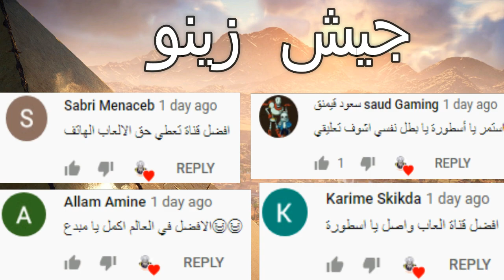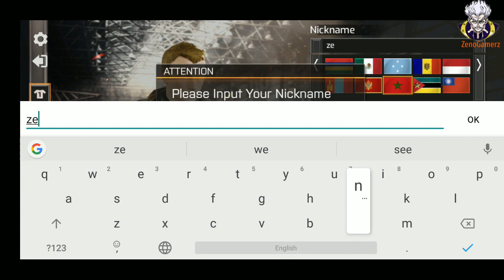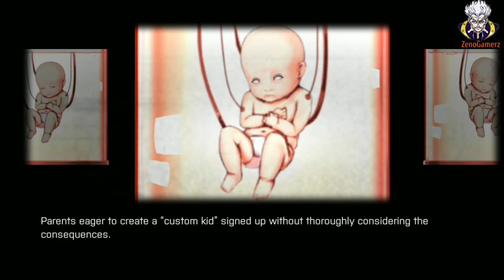زومبي جديدة Project War Mobile لا يفوتك للأندرويد والأيفون 2020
مواصفات هاتفي !!

✓ pocophone f1

✓  RAM :6GO
✓  ROM : 128GO
✓  processeur : Snapdragon 845
✓ ANDROID VERSION : 8

طريقة تحميل الألعاب من الروابط اسفل الفيديو في قناتي !!
▬▬▬▬▬▬▬▬▬▬▬ஜ۩Zeno Gamerz۩ஜ▬▬▬▬▬▬▬▬▬▬▬▬▬